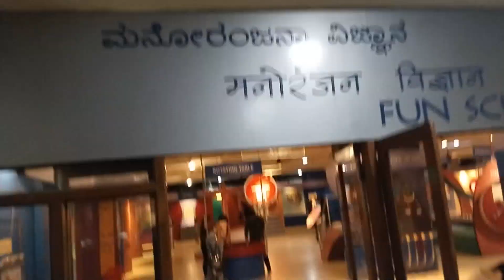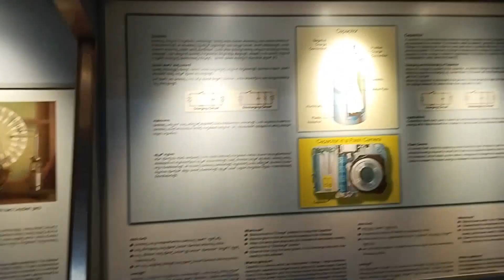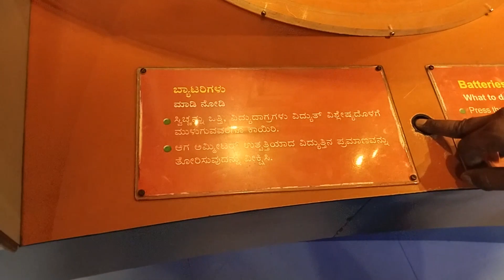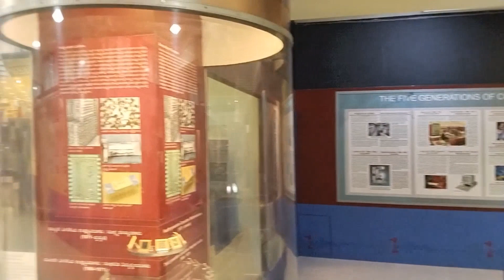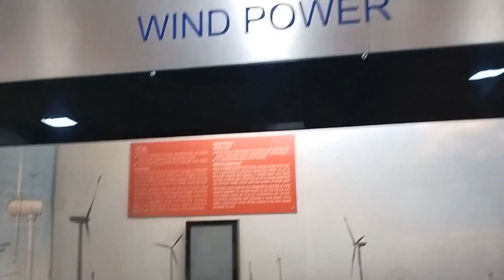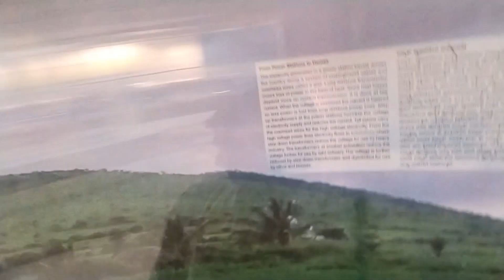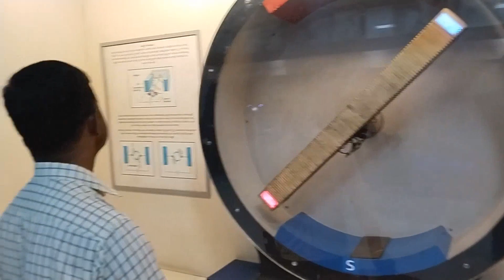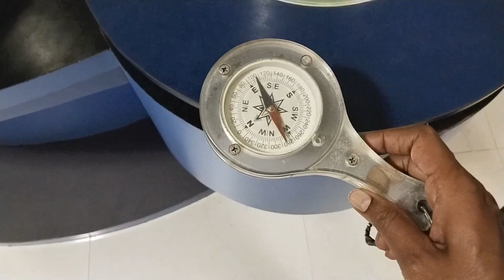ವಿಶ್ವೇಶ್ವರಯ್ಯ ವಸ್ತುಸಂಗ್ರಹಾಲಯ ಬೆಂಗಳೂರು ಭಾಗ 4 | Vishveshwaraiah Museum B'lore Part 4 | Electro Technic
ಕರ್ನಾಟಕದ ಪ್ರತಿಯೊಂದು ಪ್ರೇಕ್ಷಣೀಯ ಸ್ಥಳಗಳನ್ನು ನಿಮಗೆ ಪರಿಚಯಿಸುವ ಗುರಿ. ಕರ್ನಾಟಕದ ಎಲ್ಲಾ 31 ಜಿಲ್ಲೆಗಳು ಮತ್ತು ಎಲ್ಲಾ 240 ತಾಲ್ಲೂಕುಗಳಿಗೆ ಇಂದಲ್ಲ ನಾಳೆ ಖಂಡಿತ ಭೇಟಿ ನೀಡುತ್ತೇವೆ. ನಿಮ್ಮ ಸಹಕಾರ ಹೀಗೇ ಇರಲಿ

09. ವಿಶ್ವೇಶ್ವರಯ್ಯ ವಸ್ತುಸಂಗ್ರಹಾಲಯ ಬೆಂಗಳೂರು ಭಾಗ 4 | Vishveshwaraiah Museum B'lore Part 4 | Electro Technic

Location : Visvesvaraya Industrial & Technical Museum